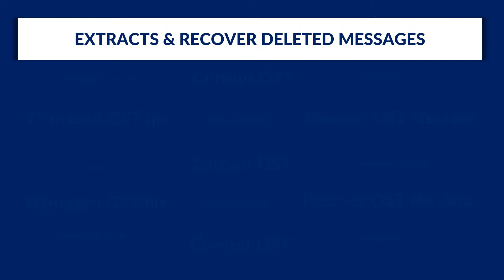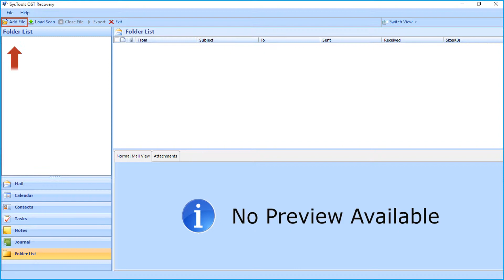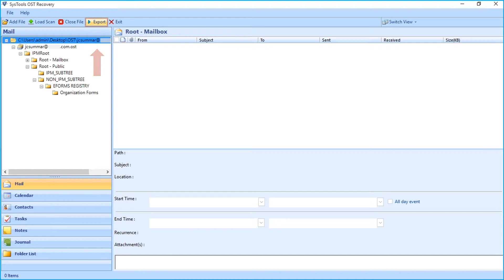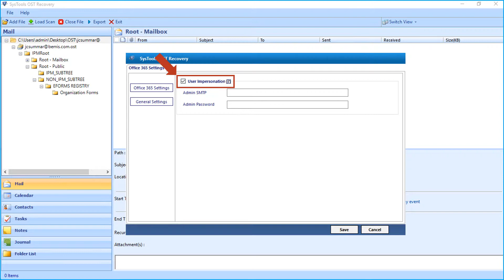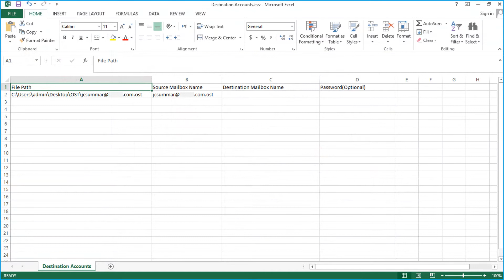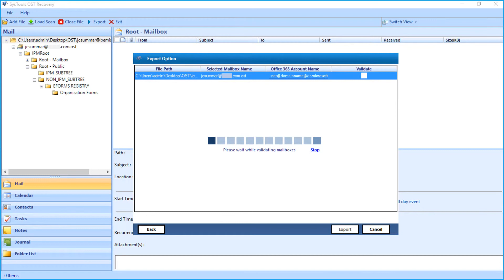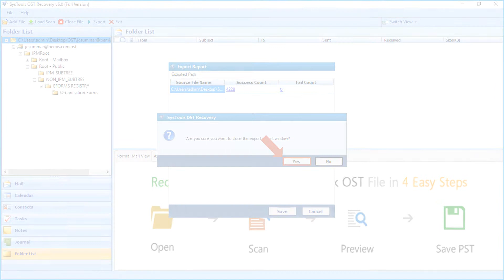Extract Data from Damaged OST File | Verified Solution to Make Damaged OST File Accessible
OST file is damaged and want to extract all data from it. Know the steps by step working process to extract emails from damaged OST file and save them in healthy file format.